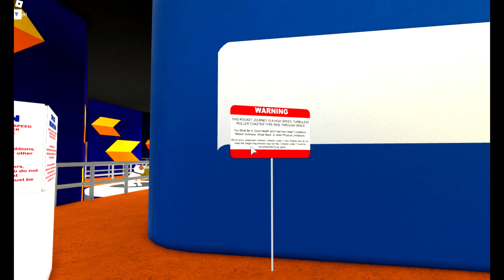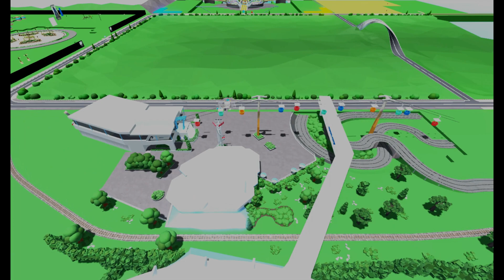ROBLOX Space Mountain 1975 - TwistinMud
This is a showcase of TwistinMud's Space Mountain (1975 version)